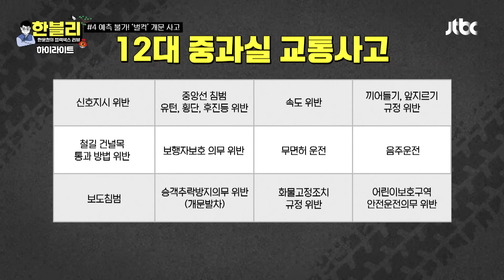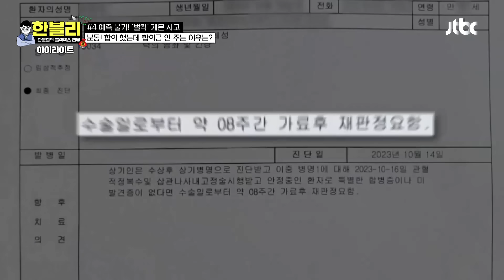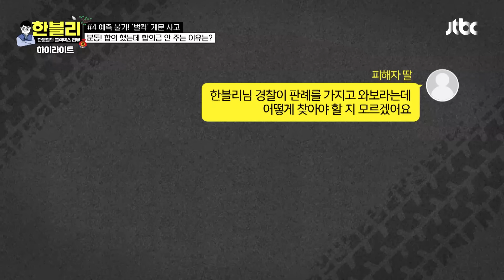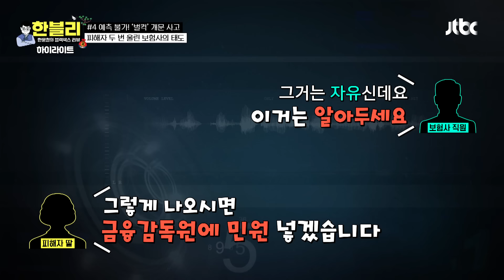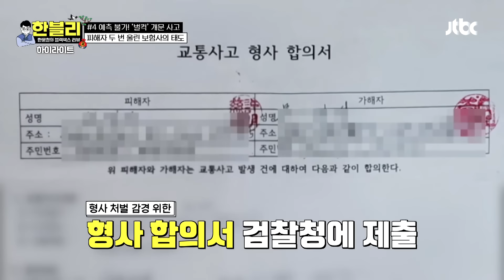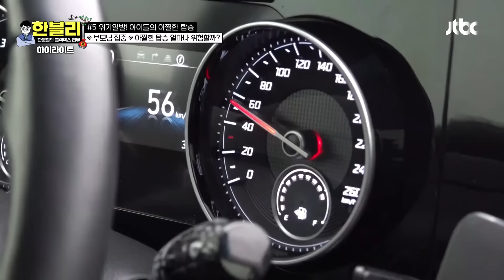[하이라이트] ＂타지도 않았는데..＂ 택시에서 떨어져 크게 다친 어머니💦 | 한블리 (한문철의 블랙박스 리뷰) | JTBC 240206 방송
[하이라이트] ＂타지도 않았는데..＂ 택시에서 떨어져 크게 다친 어머니💦

00:00 인트로
00:43 예측 불가! '벌컥' 개문 사고😳
06:59 급출발 택시에 꽈당💥 택시에서 떨어진 80대 노모..
09:39 (분노 주의🔥) 합의 했는데 보험사에서 합의금을 안 주는 이유는?
16:29 위기일발! 아이들의 아찔한 탑승😣
25:40 지난 회차 다시보기